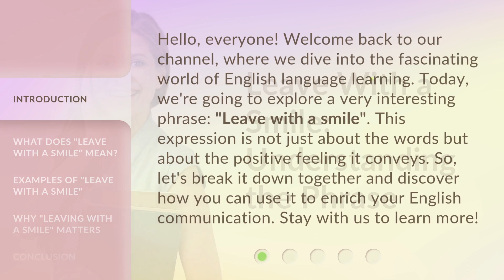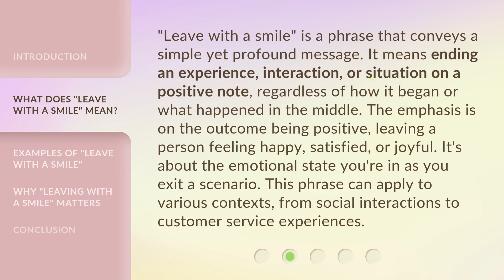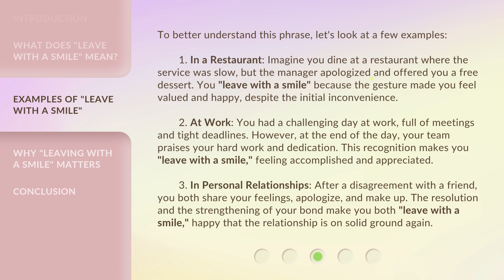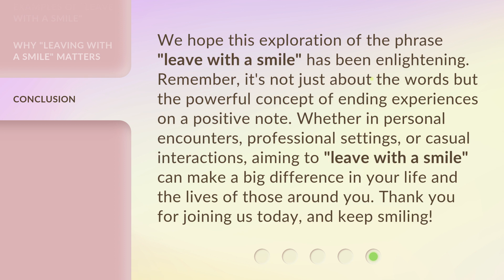Leave With a Smile: Understanding the Phrase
00:00 • Introduction - Leave With a Smile: Understanding the Phrase
00:37 • What Does "Leave with a Smile" Mean?
01:14 • Examples of "Leave with a Smile"
02:16 • Why "Leaving with a Smile" Matters